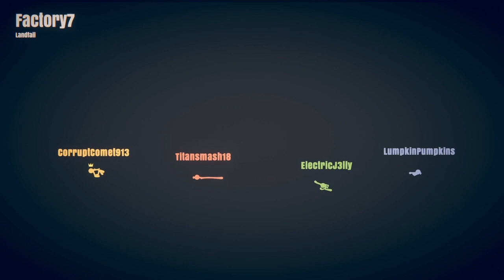2023 Stick Fight Highlights